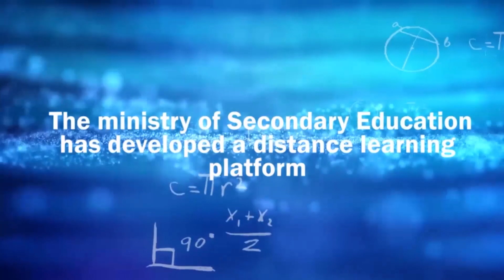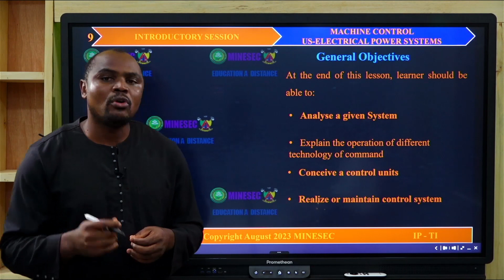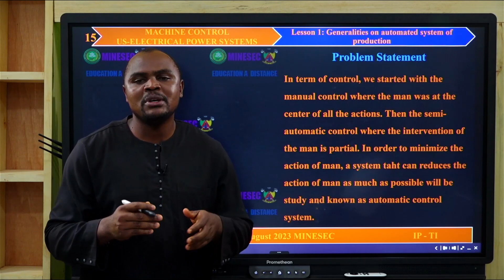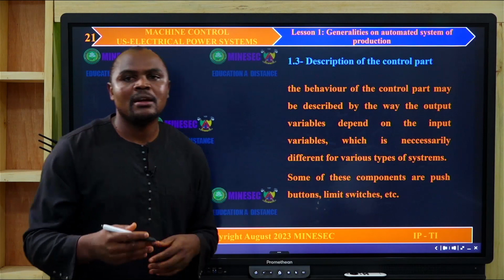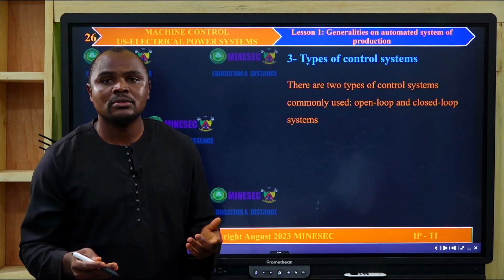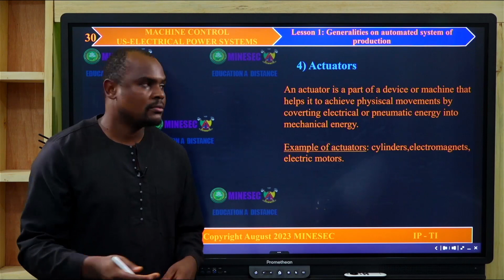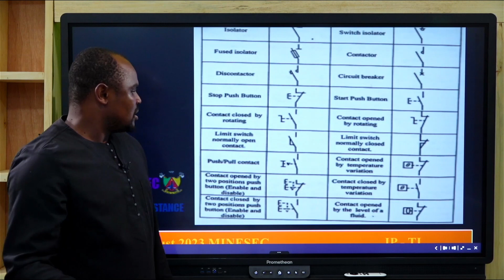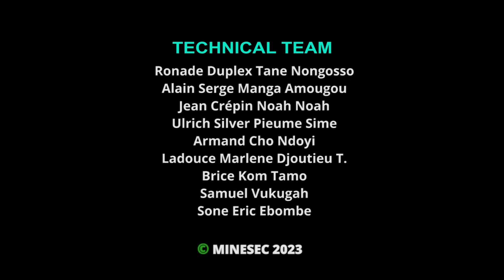IP-TI MACHINE CONTROL US ELECTRICAL POWER SYSTEMS Lesson introductory session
00:00 Jingles
01:11 Introduction
6:46 Learning Activities
26:43 Application Exercises